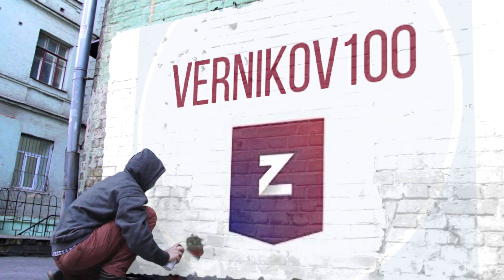Роман Андреев - о рубле, нефти и Газпроме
Инстаграмм Романа: depressive_ra
Битва Владимира Левченко и Сергея Шишкина 22 мая с.г.

По просьбам трудящихся я также открыл свой канал в Telegram. Там про инфляцию, ставки, ситуацию на фонде и про видеопроекты. T.me/vernikov_andrei

Мы будем вам полезны!
★Объективные мнения о заработке на бирже